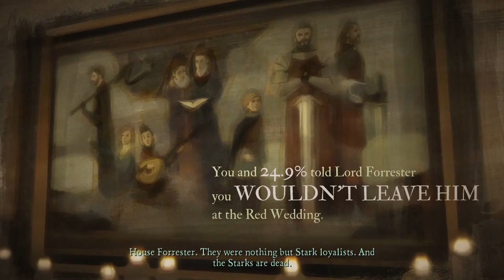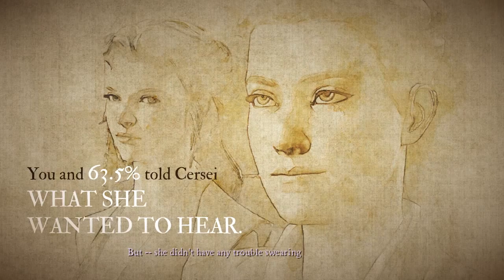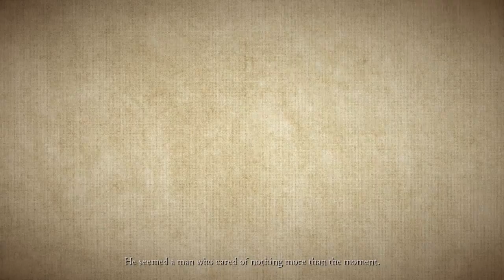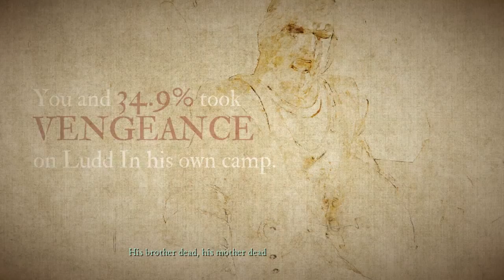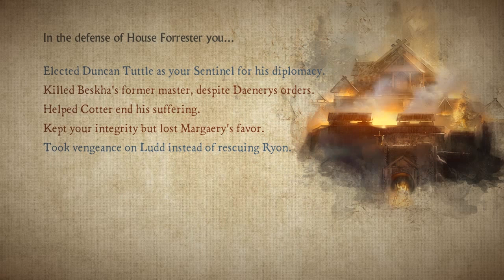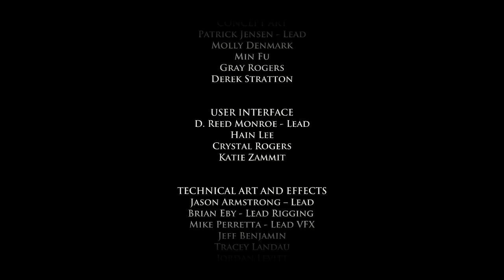NOW I FEEL BAD - Game of Thrones - Episode 6 Part 4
Phoenix plays Telltale Games' Game of Thrones, and things are looking about as well as you would expect in Westeros.

Follow Phoenix on Twitter: @PhoenixFilmsJ79